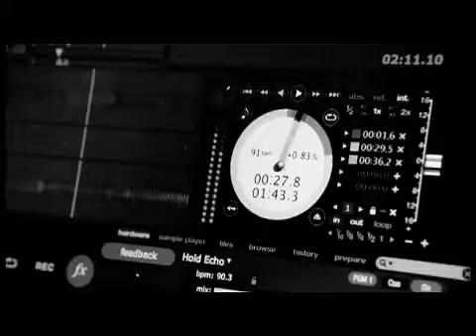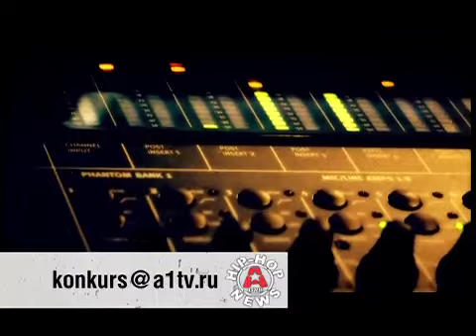A-ONE HIP-HOP NEWS. Анонс Music Film Festival. Премьера Art Of Rap. 18.01.13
С 24 по 30 января в Москве в кинотеатре "35 мм" пройдет Music Film Festival, или "Фестиваль Музыкального Кино". Музыка и кино неразрывно связаны с самого момента рождения кинематографа. За сто с лишним лет связь этих видов искусства только окрепла. В программе фестиваля - и голливудский мюзикл, и новая европейская классика в ритмах инди-фолка, а также документальное кино о монстрах хип-хопа.
25 января в рамках кинофестиваля будет показан фильм "Art Of Rap". Это нашумевшая киноработа рэпера Ice-T.